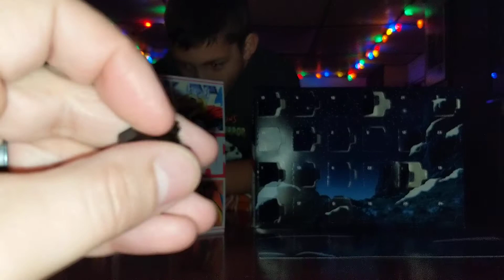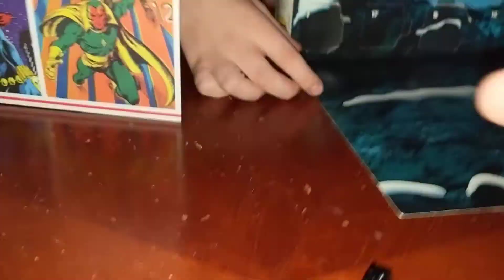Mikey's Advent calendars - Day 13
Here is Mikey's Advent calendars for day 13.  Enjoy.